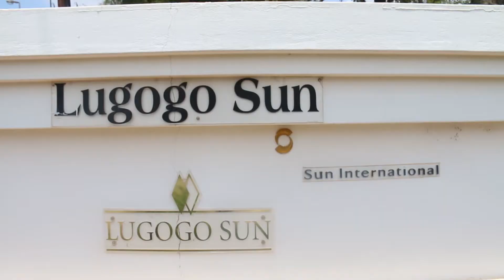COCAfrica_News Snippet Swaziland